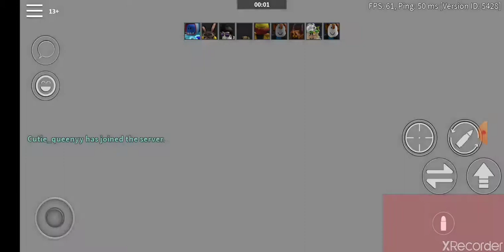Roblox arsenal gameplay (read description)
Use code TanQR in robux shop